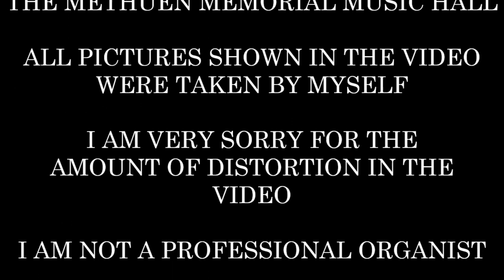Toccata and Fugue in D Minor Johann Sebastian Bach | Methuen Memorial Music Hall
**HEADPHONE WARNING!!!**
This video's audio was recorded at Methuen Memorial Music Hall in Methuen Massachuttes USA. I am very sorry for the amount of distortion in the audio, the organ was way more powerful than I thought. The organ was played during the Open Console Day event on October 7th, 2023. I am not a professional organist at all but I thought it would be cool to post this on YouTube. Special thanks to the trustees of this beautiful hall!